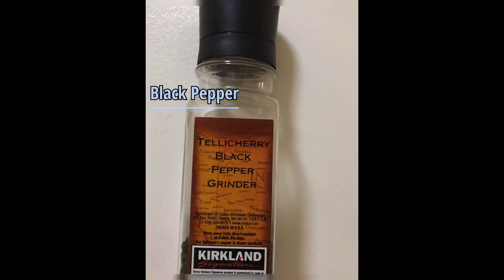Tinolang manok with malunggay!!! 🤤❤️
Mr. & Mrs. Doroteo

Stay safe and pray always mga swisxzzzy! 🙏😇❤️